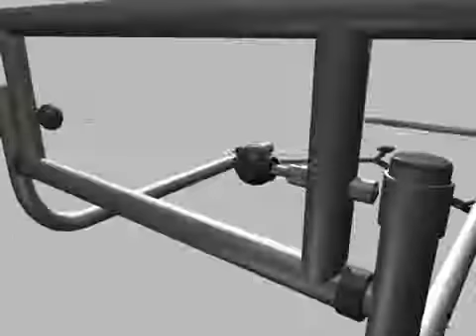EZ Adjust Bed Rail